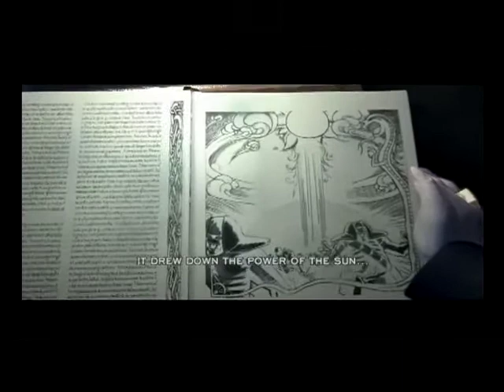Battalion Wars Mission 15 - The Guns of Tiki Bay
►No Commentary Gameplay by LTnintendo◄

The Guns of Tiki Bay is the 15th mission in Battalion Wars and the 4th in the Coral Atolls Campaign . The Alliance forces are lead by Brigadier Betty and Emperess Lei-Qo while the enemy CO is Countess Ingrid. Tags
ltgamingnintendo battalionwars battalionwars gamecube Combat Patrol Behind Enemy Lines Assault on Windbreak Ridge Operation POW Plan of Attack Titans of Tundra Striking Distance Beachhead  Invasion Force Gunships of the Desert  Black Gold  XDay Herman's Heroes Call Sign Eagle  The Guns of Tiki Bay  Battle of the Coral Atolls  Bridges on the River Styx Titans of Tundra  Invasion Force
The Guns of Tiki Bay Road to Xylvania  Road to Xylvania  Tomb of the Unknown Soldiers
 Siege of the Vladstag